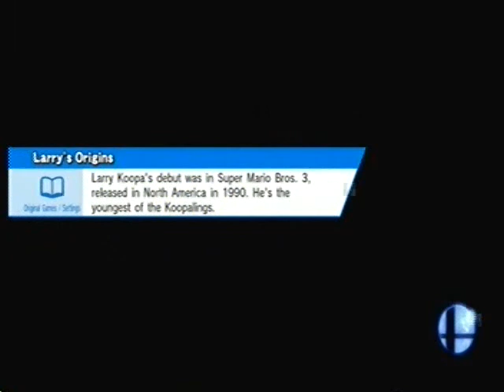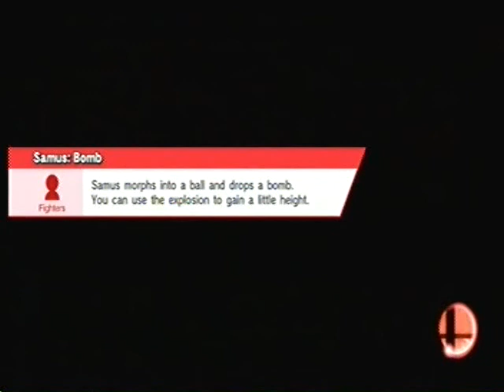JMIX'S Super Smash Bros 4 (Wii U) Amiibo Replays Part 1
Here are a collection of some of my saved replays. Each of these videos will have 5 of my Amiibo fights in it. On my previous replay videos, I normally cut out the victory results screen, but since I was fighting my Amiibos, I decided to leave it in for this. When you're not playing with friends or online, try getting these Amiibos and fighting them at Level 50. They will be your offline best and toughest rivals. They're a bit harder to knock out and 10x smarter than Level 9 CPUs. They even make the Level 9 CPUs look like a complete joke. Hope u enjoy these.

Message me if you wanna Smash online.